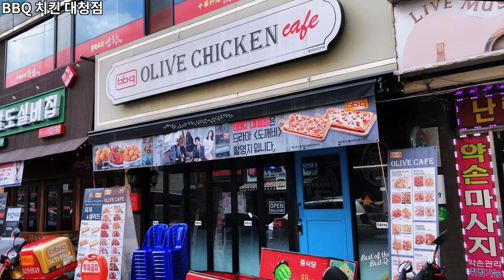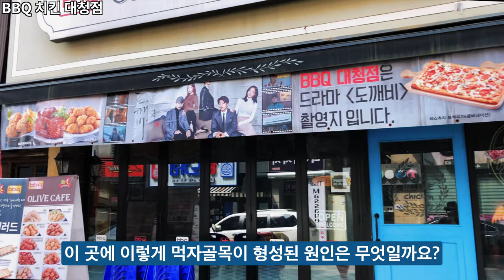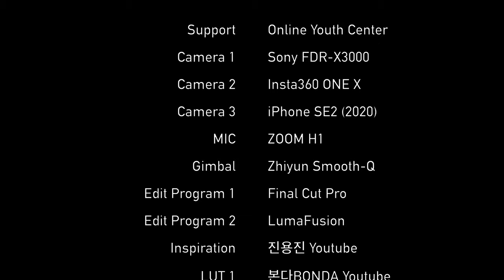Irwon-dong Food Alley 16 Min. Tour | 일원동 맛의 거리 16분 둘러보기 | 드라마 도깨비 촬영지 | iPhone SE2 | 4K | Ep.308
오늘은 일원 맛의 거리와 일원1동 단독주택가를 둘러보겠습니다.
일원 맛의 거리는 삼성서울병원 근처에 위치해 있으며,
주로 삼성서울병원 직원들과 일원1동 주민들을 대상으로 상권이 형성되어 있습니다.

일원맛의거리 에는 드라마 ‘도깨비’의 촬영지가 있는데요.
바로 BBQ치킨 대청점이 일원 맛의 거리 입구에 있습니다.
영상 초반부에 등장하니 꼭 참고해주세요!

이외에, 강남구에서 연희동 주택가에 온 듯한 느낌이 드는 일원동 단독주택가를 볼 수 있습니다.

Time Stamp.

00:05 일원 맛의 거리
00:31 BBQ 치킨 대청점
01:25 일원 맛의 거리
08:59 양재대로53길
10:45 양재대로55길
13:07 개포로 140길
15:58 개포로

* 지원 : Online Youth Center
* 카메라 : Sony FDR-X3000, Insta360 One X, iPhone SE2 (2020)
* 편집 프로그램 : Final Cut Pro, LumaFusion
* 짐벌 : Zhiyun Smooth-Q